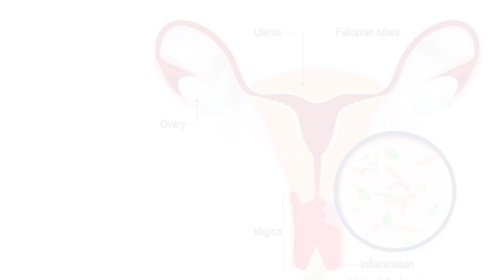Top 10 Route of Drug Administration|mbbs|nursing|Medical Knowledge|PO|Neb|Suppository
In this video we will discuss about Different routes of drug administration.